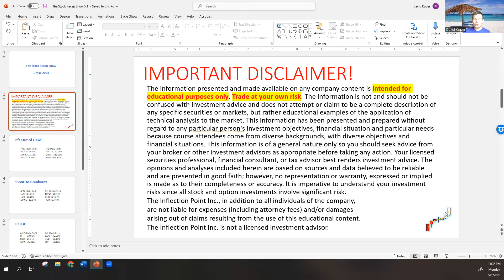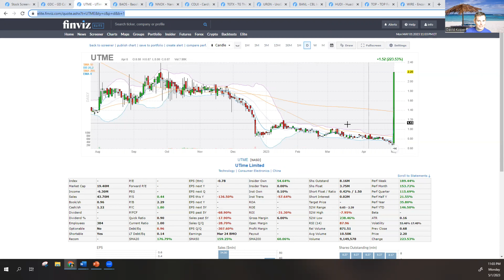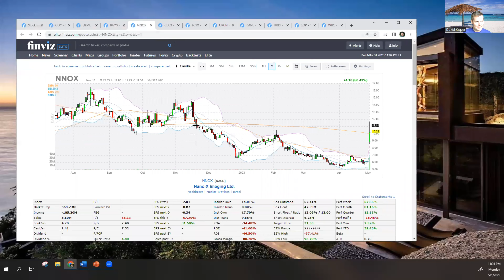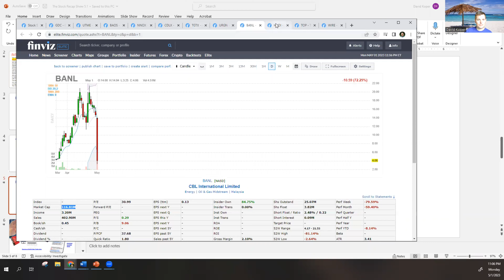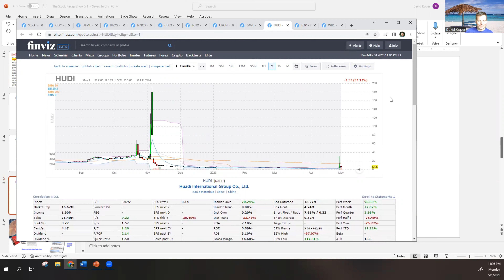GDC +1,140.00% UTME +223.53%BAOS +216.84% (Stock Recap Show 5.1.23)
Become a World-Class Trader